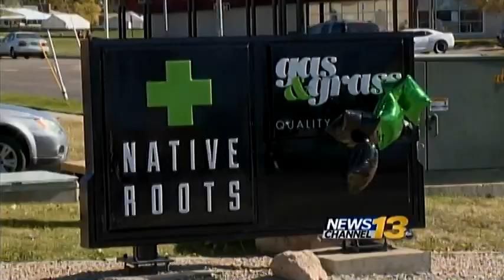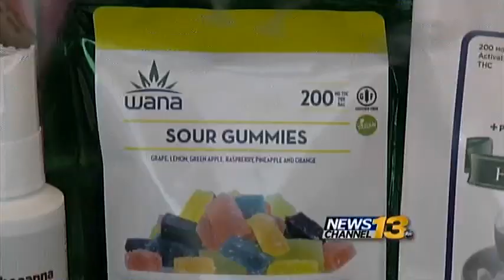First-ever marijuana gas station opens in Colorado Springs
"Gas and Grass" business allows people to purchase gas and medical marijuana in one stop.